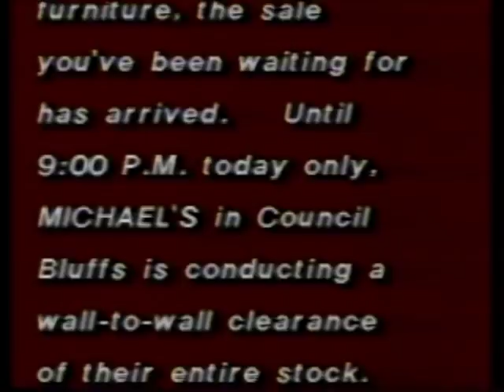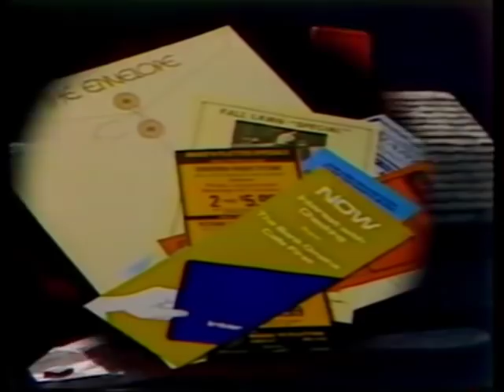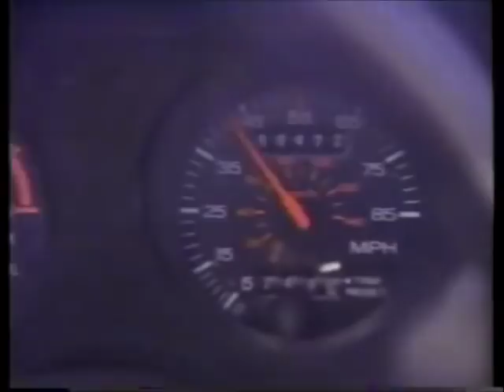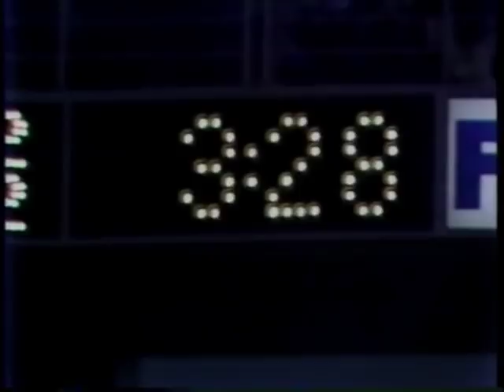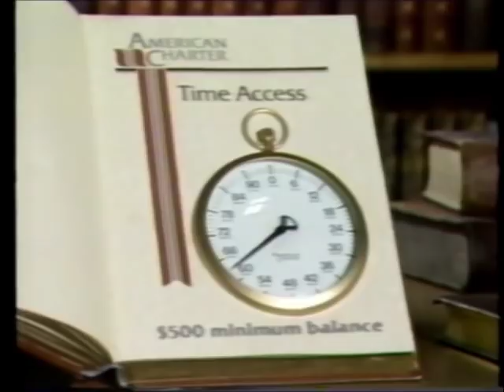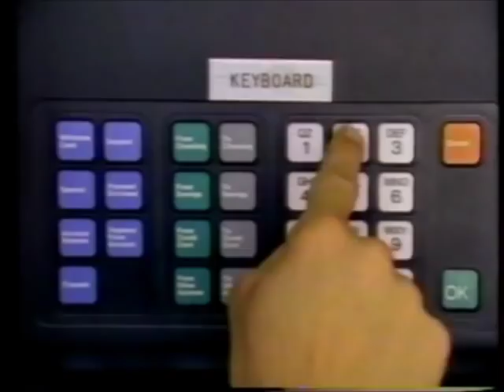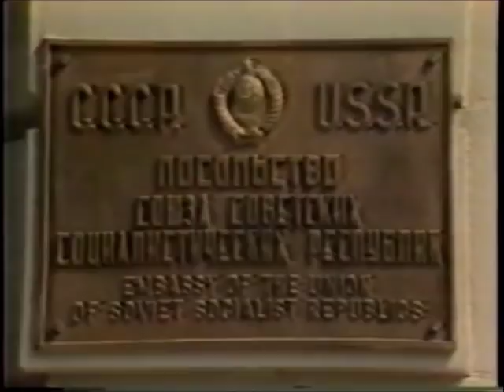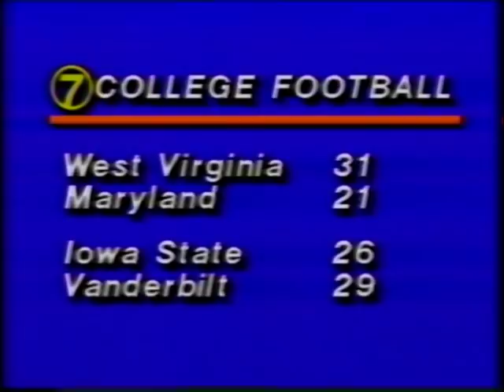1983 Sept 17 - Nebraska vs Minnesota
This video is a telecast, broadcast, and production of KETV. I claim no ownership of this material, and do not profit from it in any way. This video is intended for historical and educational viewing purposes.